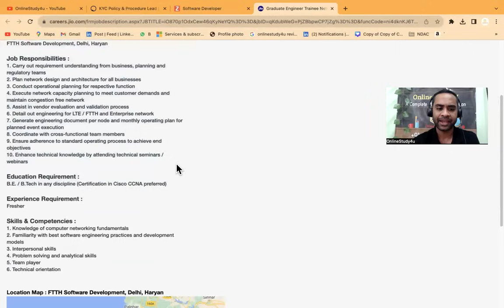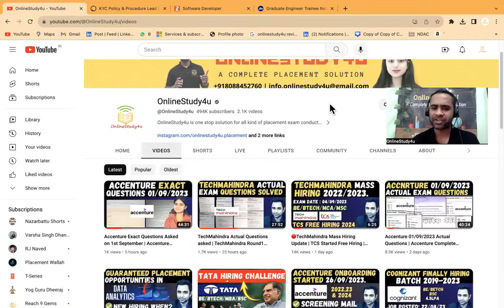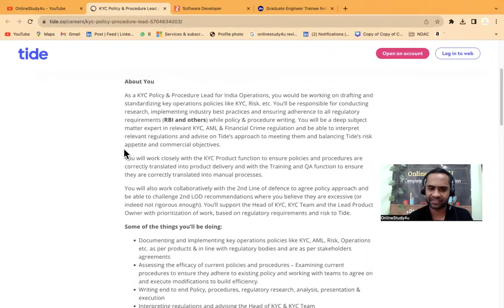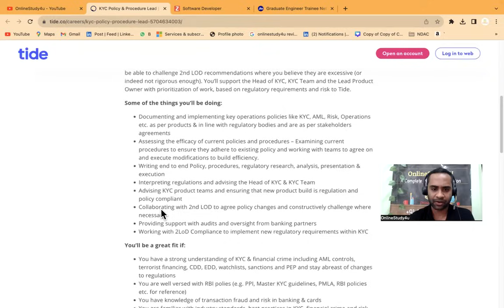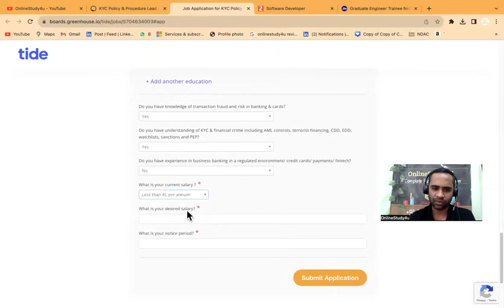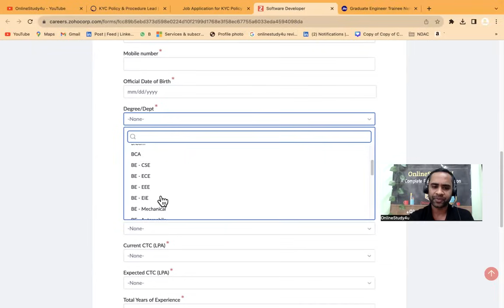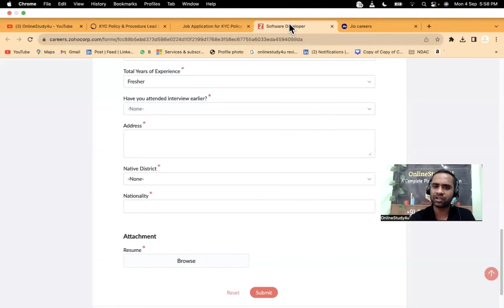Zoho, Reliance Jio off-campus Hiring | Batch 2023 | 2022-2020 | Test Date:- 9th Sep 2023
TCS hiring
tcs hiring
software hiring
jobs freshers
fresher hiring
freshers hiring
Hiring freshers
STEP internship
product company
summer internship
off campus
freshers hiring
Hiring freshers
STEP internship
product company